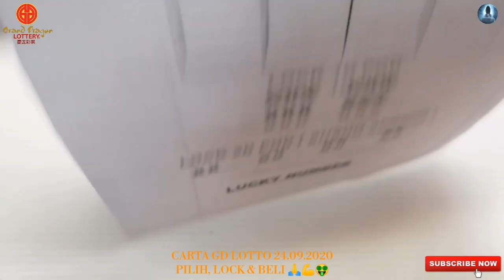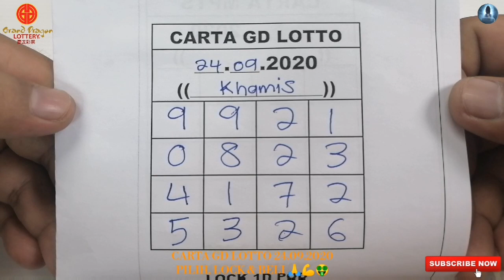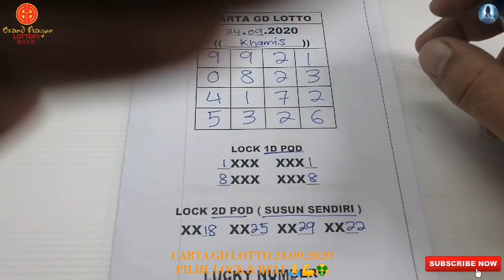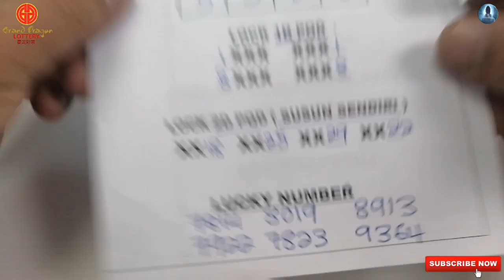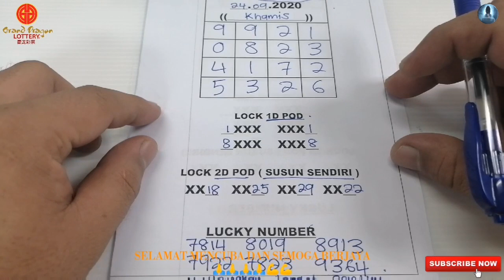24.09.2020 THU|CARTA & PREDICTION GD LOTTO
GOOD LUCK